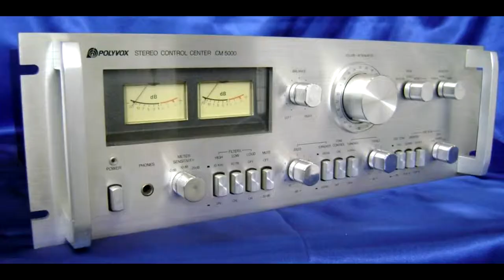Som Vintage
Somos Especializado em Som Vintage e Profissional
Atendemos o todo Brasil via Correios e Transportadora